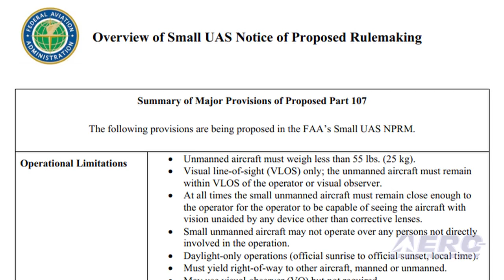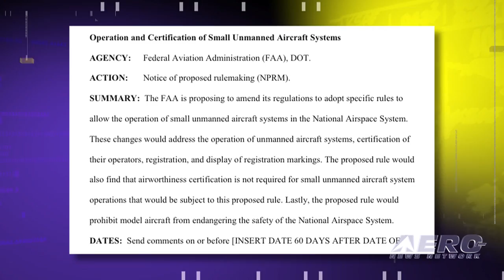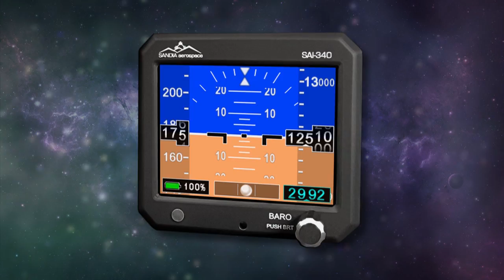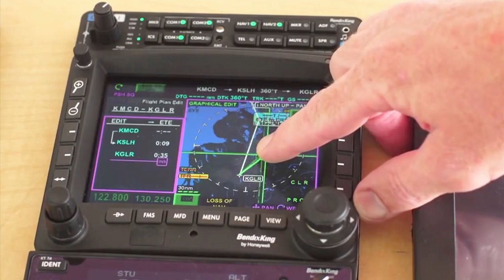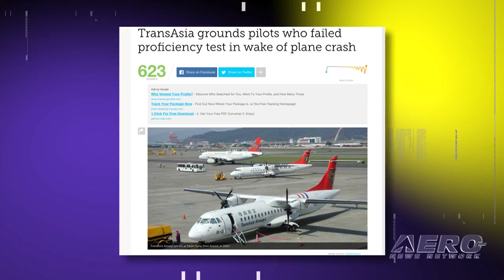Airborne 02.16.15: FAA Proposes UAV Regs, Red Bull Races!, Enstrom TH180 Flies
Also: Another Fly-In Postponed, Drone Prize, Emergency iPad Use, TransAsia Pilots Fail Test, Laser Attacks

During a special press briefing held yesterday morning, the FAA announced the proposed framework for new regulations that will address the operation of unmanned aerial systems. This briefing was an overview of the proposed regulation and did not detail the exact wording that will appear in the Notice of Proposed Rulemaking. After a 2014 season they’d like to forget, two American pilots, Kirby Chambliss and Michael Goulian, came into the season opener of the Red Bull Air Race World Championship in Abu Dhabi eager for the winds of change. And, in fact, the winds over the Arabian Gulf wreaked havoc with the field in Friday’s Qualifying, leaving Chambliss with the fourth-best time, while Goulian, who is breaking in a brand-new race plane finished a respectable seventh in the elite group of 14 pilots. Enstrom Helicopter’s TH180 took its first flight earlier this month. In a very brief announcement, the company said the ground and flight test took about an hour, and that flight speed and maneuvers were "remarkable." Enstrom plans to release more details at HeliEXPO next month, and will have the aircraft on display. When it was introduced at the event in 2014, the company said it was designed with the student in mind. All this... and MORE in today's episode of Airborne!!!

Airborne 02.16.15 is chock full of info in this Daily news episode for Monday, February 16th, 2015... Presented by Aero-TV veteran videographer and Airborne Host Ashley Hale, and supported by ANN CEO/Editor-In-Chief Jim Campbell, Chief Videographer Nathan Cremisino, and Aero-Journalists Tom Patton, and Earl Downs, this episode covers:

FAA Proposes Part 107 UAV Regs
Americans Kick Off Fresh Red Bull Season
First Flight: Enstrom TH180
Virginia Aviation Council Refocuses Annual Fly-In
'UAE Drones For Good' Awards $1 Million Prize
iPad-Turned-Navigation Device Guides Airplane To Gear-Up Landing
Ten TransAsia Pilots Fail Oral Proficiency Test
FedEx Flight Landing At Albuquerque Targeted By Laser